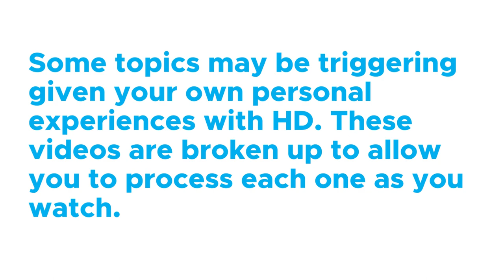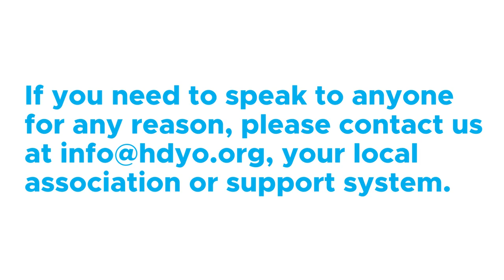Charlotte Testing Story - Introduction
From September 2022 to March 2023, Charlotte documented her experiences going through genetic testing for Huntington's disease.

Deciding whether or not to test is a personal decision. Charlotte decided to test after 7 years of counseling to ensure it was the right decision for her.

Some topics may be triggering given your own personal experiences with HD. These videos are broken up to allow you to process each one as you watch.